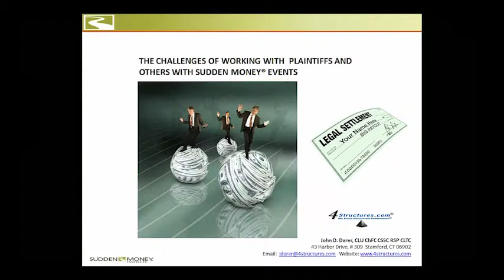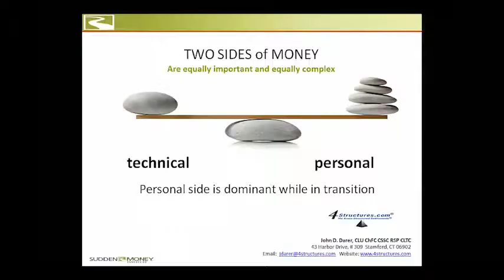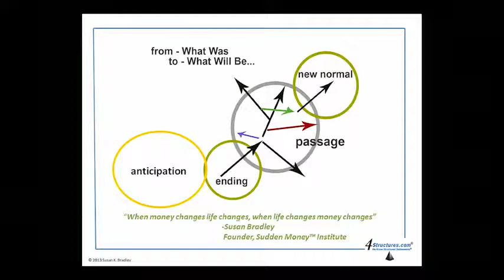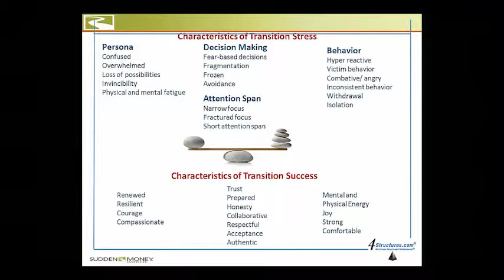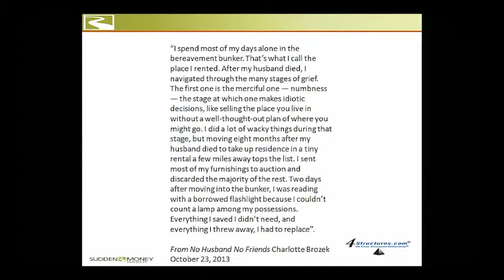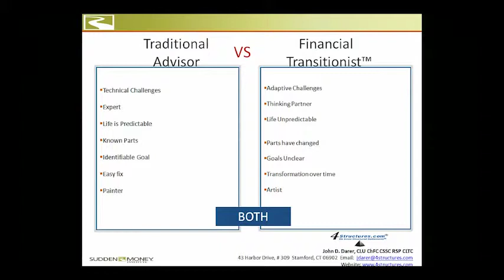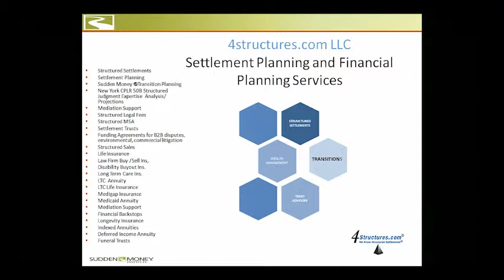Challenges Facing Plaintiffs in Sudden Money® Transitions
Sudden Money® Advisor John Darer's presentation at the 2014 Air Law and Insurance Symposium about the unique challenges of working with plaintiffs and others experiencing transition stress.or transition fatigue. Transition stress can temporarily impact decision making skills.and may cause cognitive regress.

John Darer®  is a settlement adviser with transition expertise, based in the New York City, Connecticut metropolitan area with over 30 years experience in financial services including working with air crash survivors and families of  those who lost their lives on 9-11. His practice takes him all around the USA and wherever he is needed.

For more information on how you or your client might benefit from working with an adviser with Financial Transition experience please contact

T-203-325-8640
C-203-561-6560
2017 A.M. Best Recommended Expert Service Providers  (5th consecutive year)
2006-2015  CT Law Tribune Readers Best in CT Survey